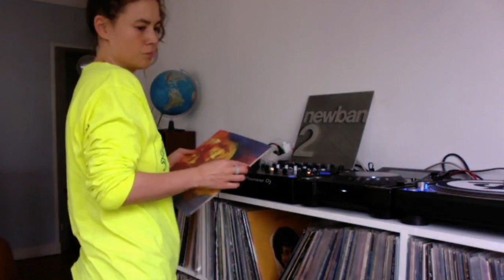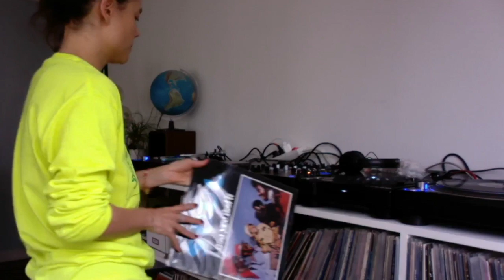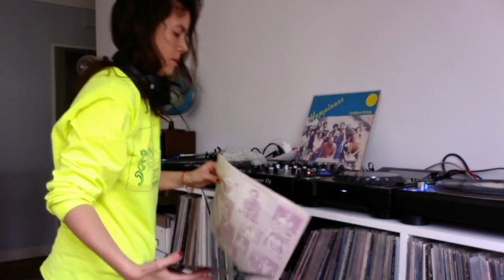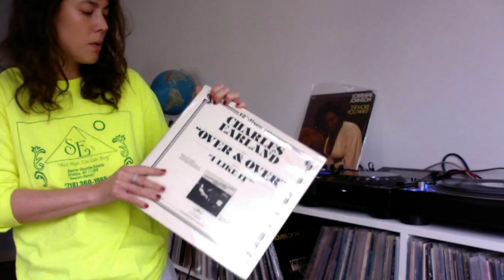Louise Chen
Louise Chen live from Paris.